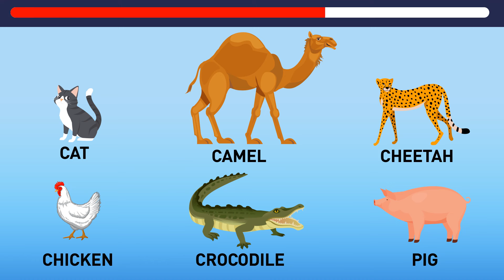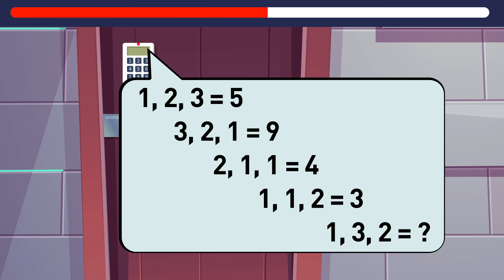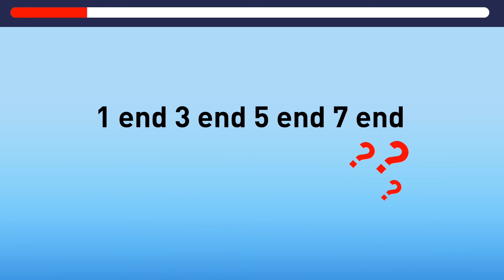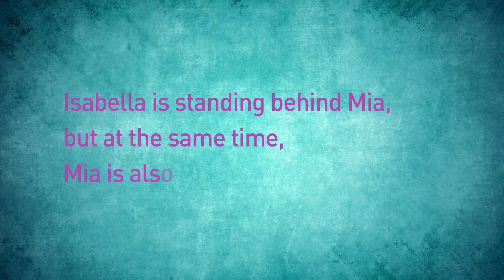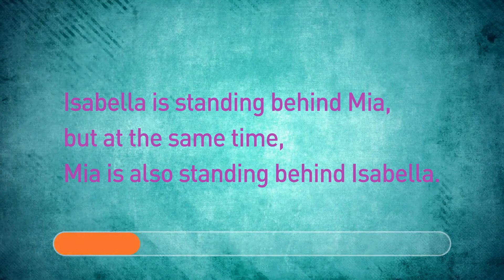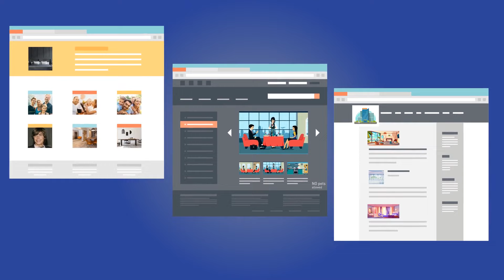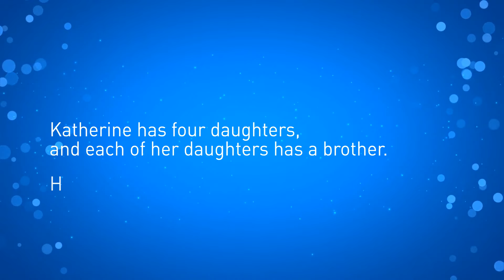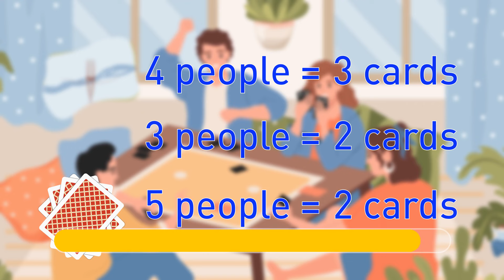98% of People Stump in These Riddles on Their First Try, Will You?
🔥 Think you're in the top 2%? Put your skills to the test with these mind-bending riddles that leave almost everyone stumped on their first attempt! 🤯 Join us for a challenge that separates the true puzzle masters from the rest.

Join us as we unravel the mysteries of these tantalizing riddles, exploring the depths of our cognitive abilities and uncovering the hidden solutions within. Will you be one of the elite few who can conquer these perplexing challenges on the first try?